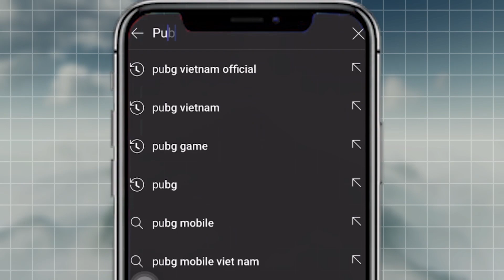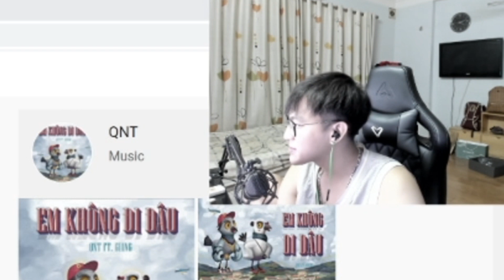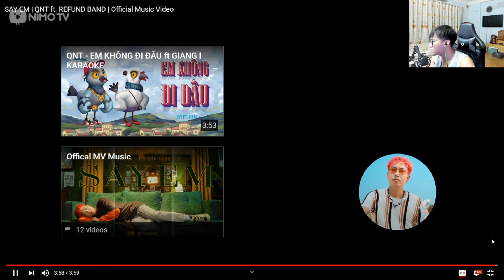"Say Em" Reaction | Nhism trải lòng cùng những ao ước nhỏ nhoi khi tham gia đóng MV "Say Em"